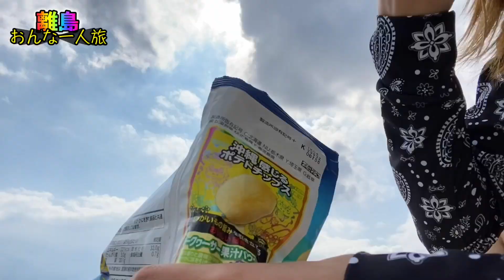ナンパでSUPに乗せてもらい宿でシャワーも借してもらったら結末が…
【女ひとり旅】後編です
離島で、シュノーケリング、SUP満喫してきました。
おすすめの渡嘉敷島です。